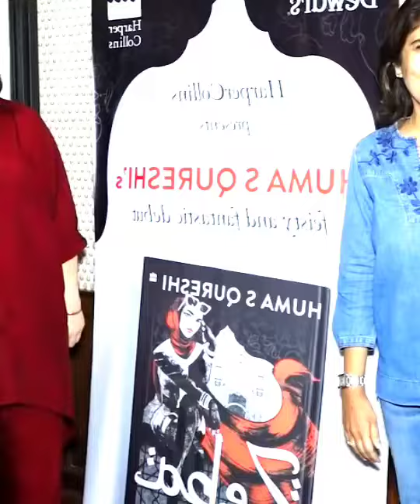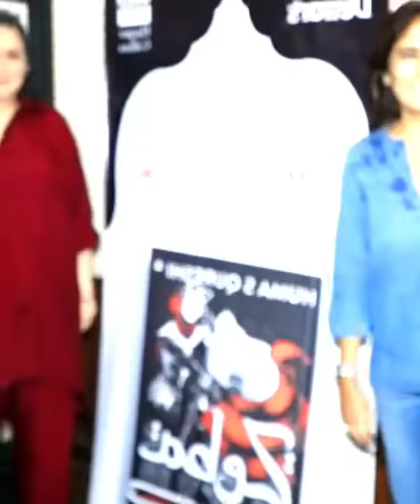HumaQureshi Debut Novel'zeba An Accidental Superhero' Launched At Soho House